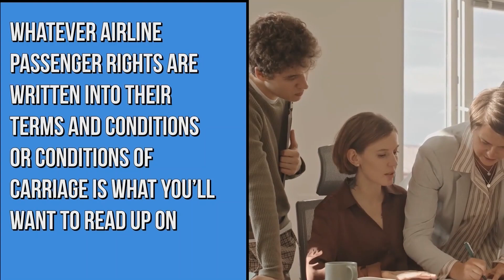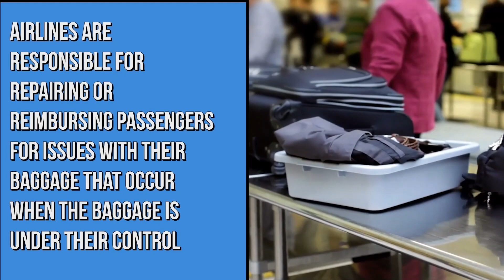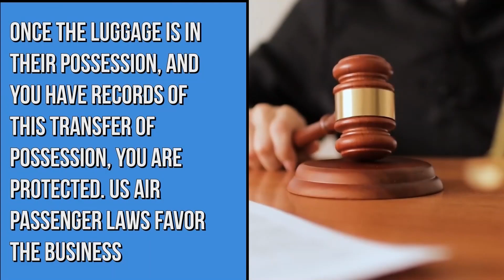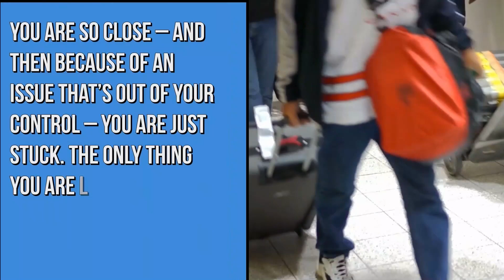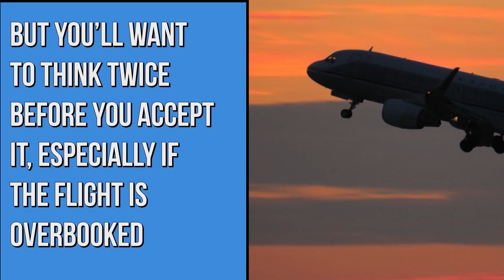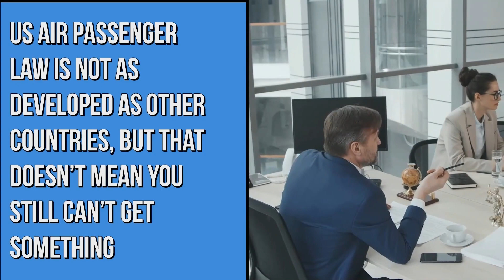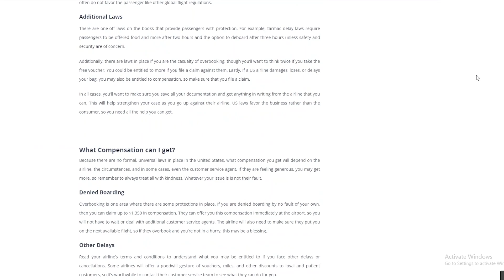US Air Passenger Protection Rights Guide 2024 - Unleash Your Travel Rights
Ever felt powerless in the face of travel disruptions? With this video, we're empowering you to take control. This comprehensive guide is all about US air passenger protection rights and how you can use them to claim the compensation you're owed. We unravel the complex legislation, spelling out your rights in simple terms and providing actionable advice on how to assert them. From delayed flights to lost luggage, we cover all the bases, ensuring you're well-equipped to navigate any travel mishap. This is an essential watch for any traveler looking to transform their travel woes into cash rewards. Take a step towards smarter travel - tune into our guide and unleash your rights today!

This means we do make money when you click on the links provided, but keep our opinion to be legit and truthful without bias. We do not host sponsored content on this channel, which means we are not paid to promote flight compensation companies in a positive manner. All of our opinions on this channel are strictly our own!